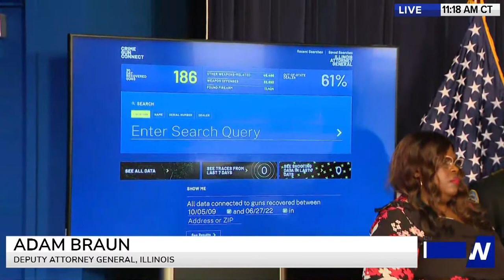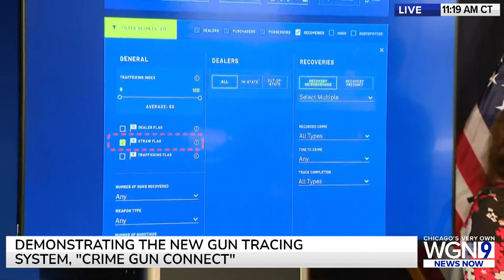WATCH LIVE | Illinois Law Enforcement Unveil New Gun Tracing Platform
WATCH LIVE | A new “state-of-the-art online platform” is being announced by state law enforcement leaders, according to a press release.

Illinois Attorney General Kwame Raoul will join Illinois State Police Director Brendan Kelly, along with other agency representatives and gun safety advocates, to unveil a new program which the event release states will assist law enforcement agencies in investigating gun crimes and identifying the sources of illegal guns.